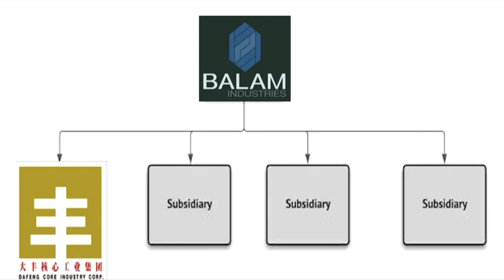Armored Core Lore: Balam Industries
Through sheer numbers and martials this corporation thought they could make Rubicon 3 theirs. Yet it seem the all brawn and no brain approach would only leave this corporation at the table with nothing left.